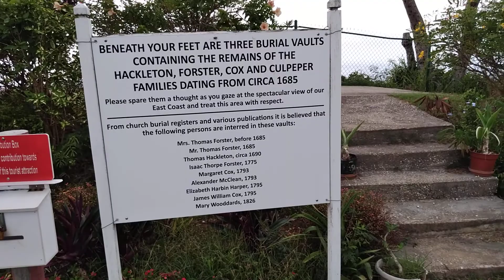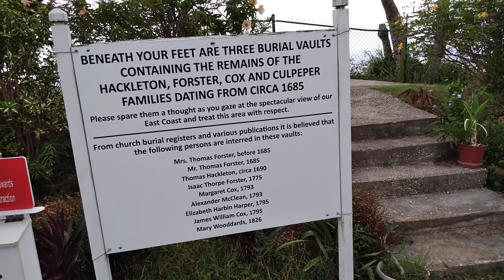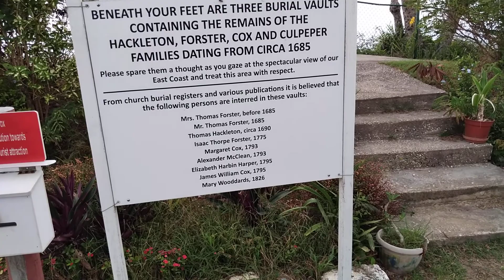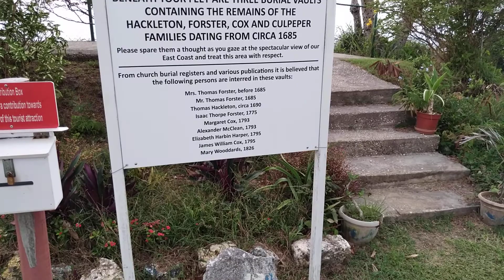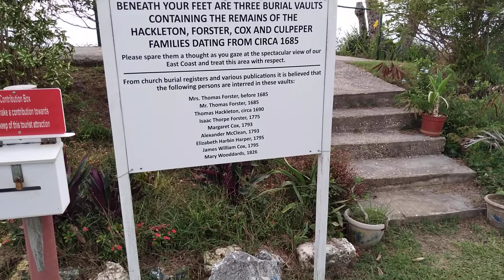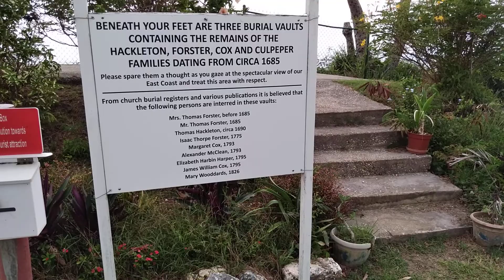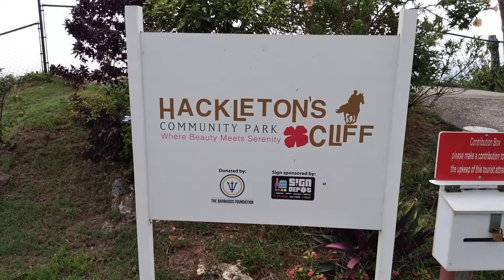Hackletons Cliff St. John Barbados 🇧🇧 Part 2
This is a view From Hackletons Cliff overlooking the Eastern coastline of Barbados